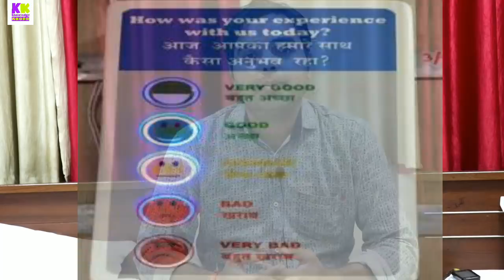Rail News#87, lifeline express,digital customer feedback,tejas,delhi ludhiana shatabdi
50mm lense